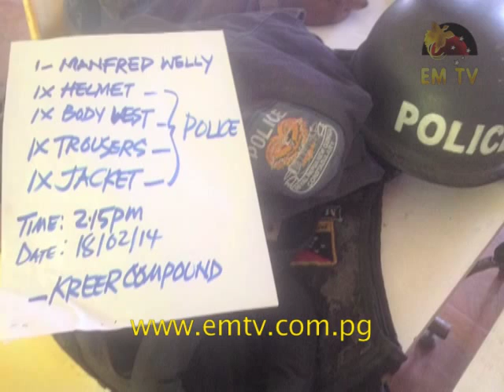Wewak Police Investigation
Fourteen suspects have been arrested and charged by the Wewak District Court in relation to the Kawanubo village raid... - visit us for the latest news...